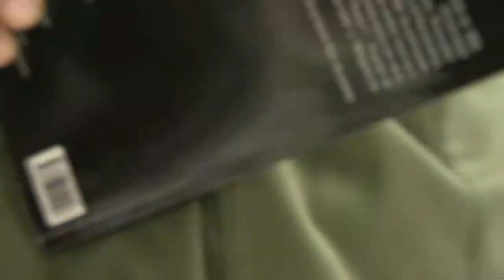ESPEJOS SIN MEMORIA - PRESENTACIÓN DEL LIBRO DE HERNÁN KOZAK EDITORIAL GRUPO CERO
10 de marzo de 2018